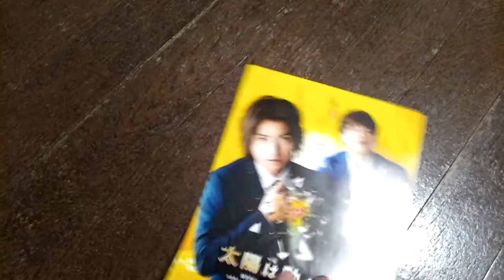TAIYO WA UGOKANAI Movie Japanese Flyer Mini Poster Chirashi May 2020 TATSUYA HUJIWARA RYOMA TAKEUCHI